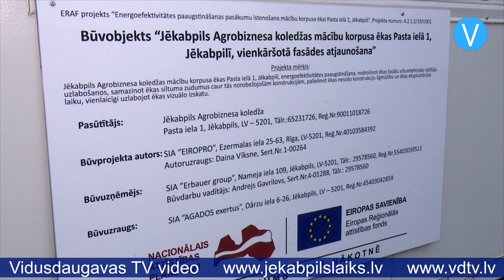Jēkabpils Agrobiznesa koledžas siltināšanā izmanto ventilējamās fasādes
Jēkabpils Agrobiznesa koledžas mācību korpusa ēkas siltināšanā tiek izmantota ventilējamās fasādes siltināšanas izbūves tehnoloģija. Tā nav pati lētākā metode, bet dod iespēju būvniecībai kvalitatīvi noritēt jebkādos laika apstākļos, turklāt garantē daudz ilgāku ekspluatācijas laiku bez atjaunošanas darbiem. Jēkabpilī tā ir pirmā ēka, kas tiek siltināta, izmantojot šo tehnoloģiju.

Ventilējamo fasāžu tehnoloģija ir ēkas ārsienu siltināšanas metode, kuras laikā starp siltumizolācijas materiālu un apdares materiālu tiek izveidota sprauga. Tā nodrošina brīvu gaisa cirkulāciju, kas labi izvada ūdens tvaiku un mitrumu no ēkas konstrukcijas. Šī metode ievērojami atšķiras no ierastās slapjā apmetuma fasādes. SIA “Erbauer Group” būvdarbu vadītāja palīgs Mārtiņš Jubels skaidro: “Šajā gadījumā ventilācija notiek, vēl nesasniedzot siltumizolācijas plāksnes, gaisam atdziestot vai uzsilstot – atkarībā no āra gaisa temperatūras. Tiek paredzēts, ka šīs fasādes kalpo bez remontiem līdz pat 50 gadiem bez defektiem, jo alumīnija karkasā iestrādātas termošuves, kas temperatūras ietekmē, piemēram, karstās vasarās, neļauj fasādei deformēties, attiecīgi arī neplēšot materiālu.”

Vēl viena būtiska priekšrocība ir iespēja veikt montāžu jebkādos laika apstākļos, arī ziemā. Tehnoloģija ir dārgāka nekā slapjā apmetuma fasāde, tādēļ Jēkabpils Agrobiznesa koledžas vadībai nebija viegli panākt, lai Eiropas Reģionālās attīstības fonda un valsts finansētajā projektā tiktu iekļauta tieši šī metode. Tas izdevies, izņemot no projekta citus darbus, kuri nav tik būtiski un neietekmē ēkas energoefektivitāti. Jēkabpils Agrobiznesa koledžas direktore Rita Pole stāsta: “Domājot par šo ventilējamo apdari un siltinājumu, mēs vadījāmies pēc novērojumiem. Skatījāmies, kas notiek jau nosiltinātajās ēkās, kuras praktiski jau pēc diviem, trīs gadiem ir ar plaisām, ar zaļganīgu nokrāsu. Tas liek aizdomāties par to, ka kaut kas īsti kārtībā tur nav.”

Koledžas vadība tic, ka ar ventilējamo fasāžu metodi un apdares materiālu, par kuru izvēlētas akmensmasas fasādes apdares plāksnes, tādu problēmu nebūs – ēka labi izskatīsies un tai būs labi energoefektivitātes rādītāji ilgtermiņā. “Šīs plāksnes ir ilgmūžīgs materiāls, kas nebaidās ne no atmosfēras ietekmes, ne no temperatūras izmaiņām, kā arī ķīmisko vielu ietekmes,” stāsta Mārtiņš Jubels.

Līdztekus ārsienu siltināšanai projektā iekļauta cokola siltināšana, jumta pārseguma un bēniņu pārseguma siltināšana, nomainot esošo jumta pārsegumu un siltumizolāciju, veco logu maiņa, kā arī veco ārdurvju maiņa pret jauniem alumīnija durvju blokiem. Projekta kopējās izmaksas ir vairāk nekā 508,5 tūkstoši eiro, no tiem vairāk nekā 432 tūkstošus eiro finansē Eiropas Reģionālās attīstības fonds, bet vairāk nekā 76 tūkstošu eiro – valsts. Jēkabpils Agrobiznesa koledžas jaunā mācību korpusa ar sporta zāli atjaunošanas darbus paredzēts pabeigt šī gada maijā. Plānots, ka pēc būvdarbu beigām siltumenerģijas ietaupījums būs ne mazāks par 30 procentiem gadā no tā siltumenerģijas patēriņa, kas bija pirms projekta.

Sandra Paegļkalne